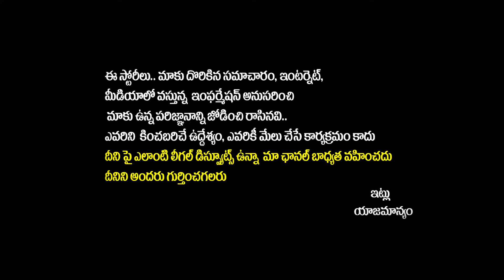YS Jagan Strong Counter To CM Chandrababu | TDP Vs YCP | AP Politics | SocialPost Politics